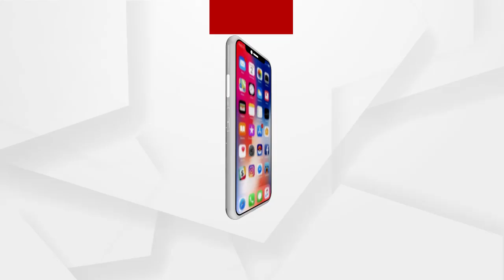ଡବଲ ମର୍ଡର ଘଟଣାରେ ବରିଷ୍ଠ ବିଜେପି ନେତାଙ୍କ ପ୍ରତିକ୍ରିୟା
ଡବଲ ମର୍ଡର ଘଟଣାରେ ବରିଷ୍ଠ ବିଜେପି ନେତା କାଳନ୍ଦି ସାମଲ କଣ କହୁଛନ୍ତି ଶୁଣନ୍ତୁ...